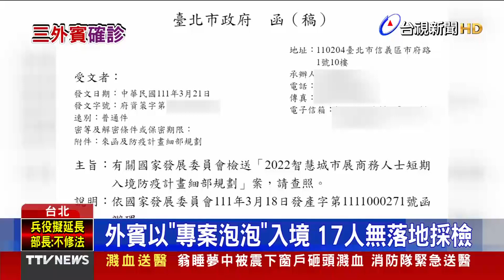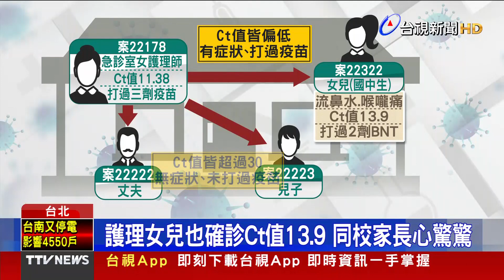智慧城市論壇增2外賓確診 鄭文燦、柯文哲、王美花在場【發燒話題】-20220323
(00:00)2市長在場！ 智慧城市論壇2外賓確診「累計3例」
(02:14)確診護理女兒打2劑仍染 就讀班級停課10天
(04:22)不被壓著打！ 烏軍學習使用「星光飛彈」攻擊
(06:43)烏俄戰事將屆滿一個月！ 全球恐爆「糧食危機」